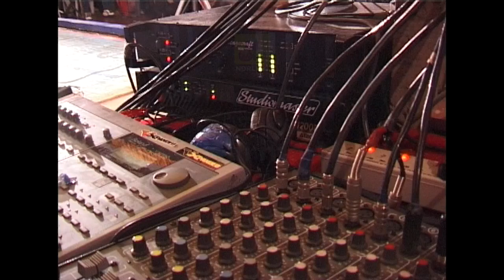Dorji Wangchuk- Dari Nabagi Bhum | Biswa Karma Night 2001 | Behind Hotel Norling, Thimphu-Bhutan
Dorji Wangchuk impreses the huge crowd during 'Biswa Karma Night' singing his original song titled 'Dari Nabagi Bhum' in September 2001 behind Hotel Norling in Thimphu-Bhutan.

We can’t be ever more grateful for all your love and support.

Please do enjoy it while you stay at home. Stay Safe, Stay Home.